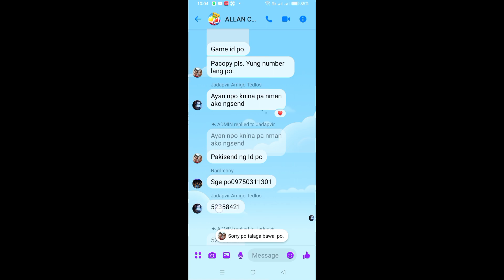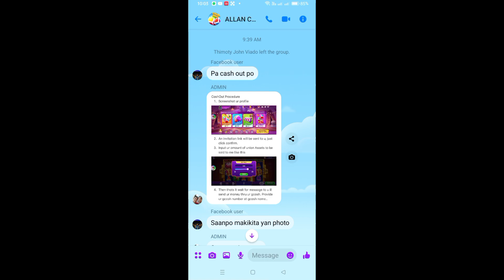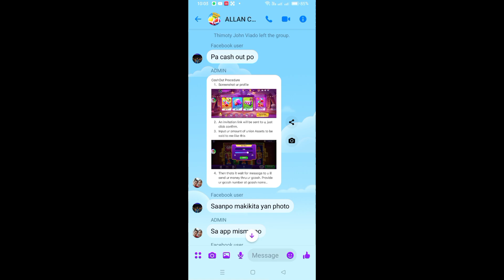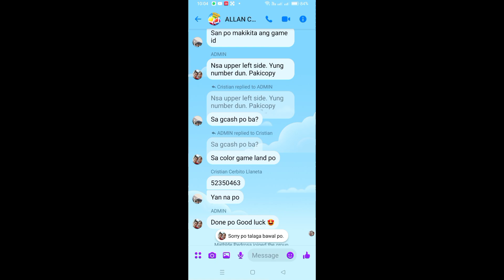New easy way to Get Profit in Color Game Land | Union Assets to Gcash